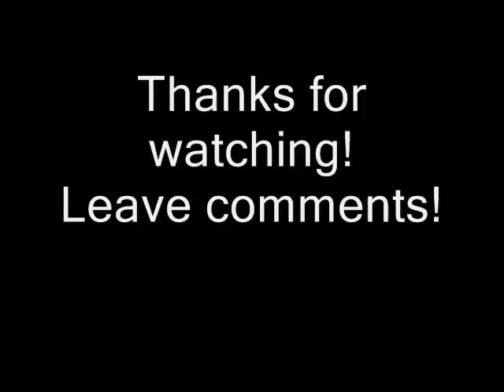My Hannah Montana Theme Song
i used clips from the first season and
faded them into clips from the second season
to show how theyve changed..
and then after that..
i used clips as those same people..
disguised as someone else..
then i just used some random clips afterwards